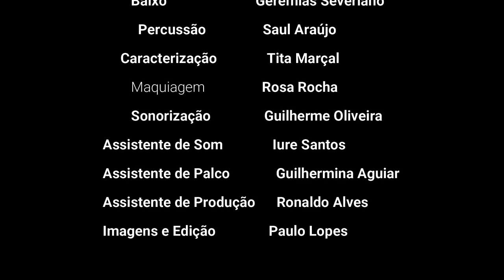Leo Ferreira - LOBA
Música autoral de Leo Ferreira

AAAAUUUUUUU!

LÔBA SOLITÁRIA EU SOU
NÃO É SÓ CHAMAR QUE EU VOU
NA LUA CHEIA TE CHAMO
E SÓ SE EU QUISER TE AMO
QUEM COMANDA SOU.

NEM ALFA NEM ÔMEGA
NEM DA ALCATEIA BANIDA
DESCALÇA PELOS MATOS
SEGUINDO MINHA VIDA
NO COMANDO ESTOU EU

QUANDO A LUA VIR VAI ME OUVIR TE CHAMANDO
ESTEJA ONDE ESTIVER
VAI ME OUVIR UIVANDO
NÃO DEMORE ESCUTE
ESSE É MEU CHAMADO
PARA VOCÊ FICAR AO
MEU LADO

A LUA TEM O PODER DE MEU CORPO INFLAMAR
AGUÇAR MEUS SENTIDOS ME FAZER UIVAR

VEM ME PEGA TODINHA
POIS SÔ PURO MEL
MAS SÓ ENQUANTO
HOUVER LUA NO CÉU.
SOU LÔBA.

LÔBA SOLITÁRIA EU SOU...AAAAUUUUUU!!!